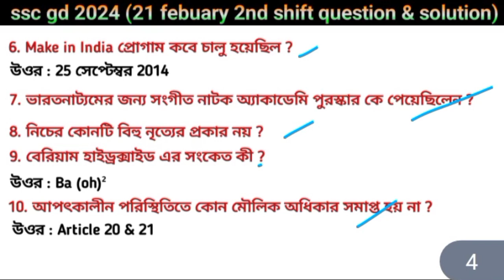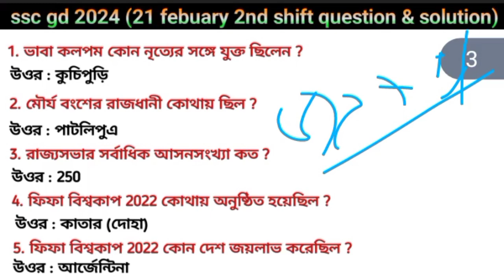SSC GD EXAM ANALYSIS 2024 l 21 February 2nd Shift Question paper analysis l SSC GD 2nd Shift answer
SSC GD 20 FEBRUARY 2nd SHIFT EXAM QUESTION ANALYSIS ll 20 ফেব্রুয়ারি 2nd শিফট প্রশ্ন ও উওর ll

ssc gd 21 FEBRUARY question analysis
21 February 2nd shift questions analysis
ssc gd 21 FEBRUARY 2nd shift questions analysis
ssc gd Constable today exam question analysis
21 February 2nd shift exam question analysis
ssc gd 21 February exam question analysis
ssc gd 21 February 2nd shift exam question analysis
ssc gd 21 FEBRUARY 2nd shift exam paper ANALYSIS
ssc gd question and answer
ssc gd question paper analysis
ssc gd Constable question analysis 20 February 2nd shift